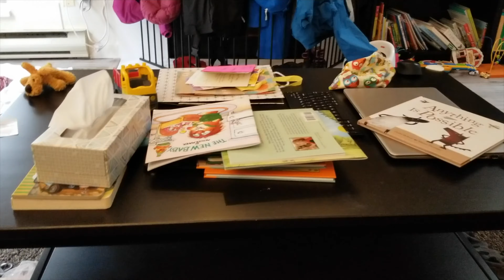Women in Orthopaedic Surgery | Navigating Residency and Parenthood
Meet a few of the inspiring women of an orthopedic surgery residency program who give their personal perspectives on mentorship, deciding on a surgical career, navigating parenthood during a busy residency, and the life and challenges of women in orthopedic surgery.